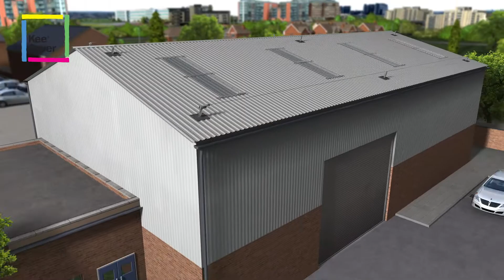Kee Safety Kee Cover Animation